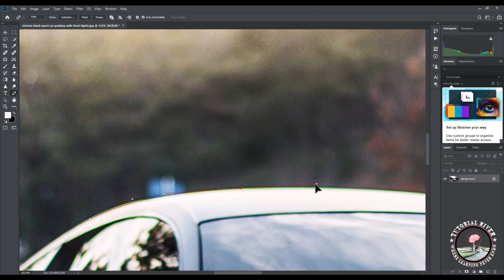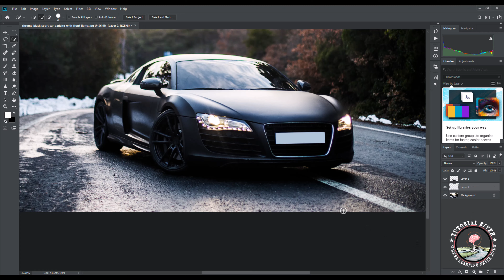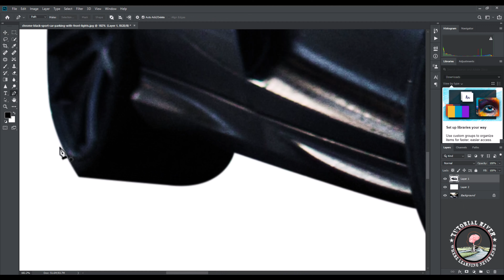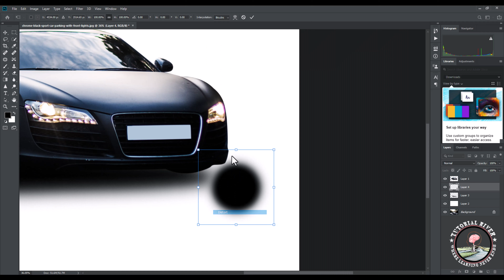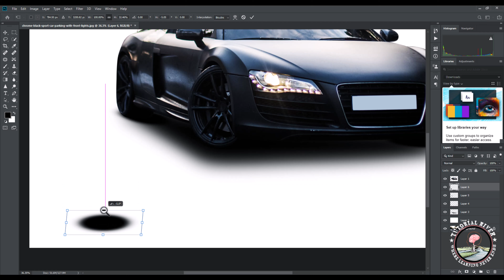How to Create Drop shadow Photoshop | Car Drop Shadow